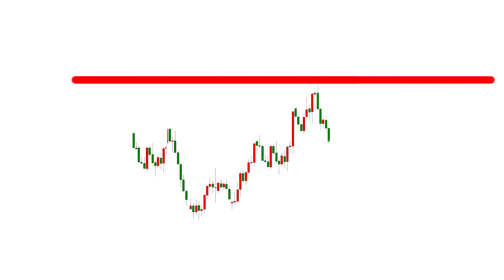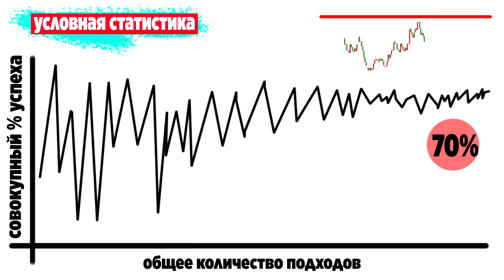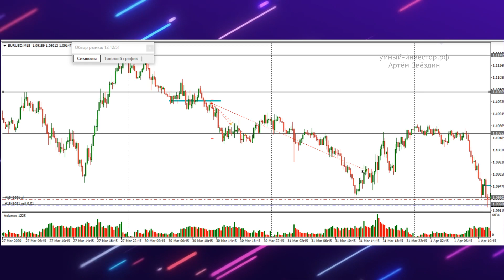ЕСЛИ БЫ Я ЗНАЛ ЭТО РАНЬШЕ, Я БЫ СЭКОНОМИЛ МИЛЛИОНЫ.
В видео: Рассказана биржевая закономерность.

Краткое содержание видео:
Сегодня расскажу о биржевой закономерности, которая сэкономить вам миллионы на вашем депозите. Закономерность  связана с движением инструмента и опеределением силы доминирующей стороны (быков или медведей). Эта закономерность поможет снизить ложные входы на десятки процентов.

На самом деле всё просто.

В основном трейдеры торгуют рынок на откат от уровня. Кто-то выставляет отложенные ордера, кто-то ждёт сигнала, кто-то использует свой торговый паттерн. Но все безоговорочно совершают сделки в сторону разворота. Это оправдано, ведь на уровне обычно рынок перекуплен и начнёт разворачиваться.

Однако, вот статистика подобной торговли  за год. Условно, у нас есть уровень, мы вы входим на отбой от него. Обратите внимание, что чем больше сделок, тем больше показатель приходит к уровню 56%.

Это та величина положительных сделок за всю выборку. Таким образом, трейдер, торгуя данную формацию, может рассчитывать на 56% плюсовых сделок, что довольно неплохо, но мало, если у вас небольшие стопы.

Вот другая статистика. Ты использовался аналогичный сигнал, но с фильтром. Здесь величина успешных входов уже около 70%. 70% плюсовых входов это на 14% больше. В рамках трейдинга – это очень много. Не каждый трейдер может похвастаться 70% успешных сделок. Что же изменилось? Мы стали учитывать одну закономерность.

Дело в том, что рынок к уровню может подойти разными сценариями.
Он может подойти ступеньками.
Он может подойти рывком
Он может подойти волнами
Так же может несколько вариантов.
Так вот что интересно. Когда рынок подходит к уровню волнами. С огромной долей вероятности, рынок пробивает уровень. Таким образом, если трейдер хочет встать в разворот рынка, ему нужно смотреть предыдущее движение. В случае, если рынок подходит чёткими волнами, или как говорят трейдеры – пилой к уровню. Вероятнее всего – будет пробой и наша статистика об это свидетельствует.

В качестве примера сделка ученика - начинающего трейдера с нуля. (она есть в видео)
Обратите внимание, что ученик делает сделку на покупку. Причём на покупку по хаям. Т.е. он купил дорого. Но посмотрите, как подходит рынок к уровню? Он подходит пилой. Зарее было известно, что рынок пробьёт данный уровень, поскольку есть этот торговый паттерн.

Означает ли это то, что мы должны заходить в рынок на пробой используя этот торговый паттерн? Нет! На пробой лучше вообще не заходить, но об этом в следующих видео. Однако, если вы находитесь в позициях – не стоит их преждевременно закрывать. Если вы не находись в позициях – лучше быть уверенным в том, что рынок начнёт разворот от уровня.

Передвижение рынка пилой указывает на силу рынка, которую невероятно сложно остановить. На самом деле  данная биржевая закономерность работает за счёт принципа механики рынка и сведения ордеров. Рынок не может двигаться иначе, поскольку это противоречило бы закону сведения.

Рекомендую на данную тему посмотреть видео  по ссылкам в конечной заставке, что бы больше разбираться.
Зарабатывайте.

Привет Меня зовут Артём Звёздин (Звёздин - псевдоним). Я занимаюсь  рынком ценных бумаг с 2008 года, квалифицированный инвестор, имею аттестат Центрального Банка. Занимаюсь трейдингом, или как говорят сейчас - трейдерством и инвестициями.

С  2012 года, на этом канале YouTube "умный-инвестор" Я занимаюсь тем, что делаюсь своим опытом и навыками с другими людьми. В своей торговле, в основном, я использую простые технические вещи, основанные на VSA (или попросту объёмный анализ) и Price Action (или анализ цены. На моём канале уже около 580 роликов, каждый найдёт что-то для себя!